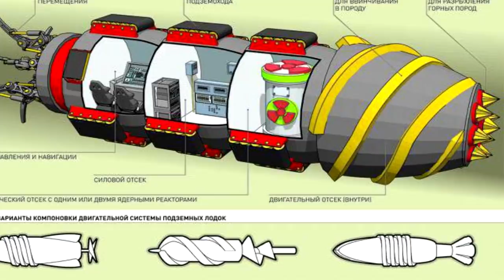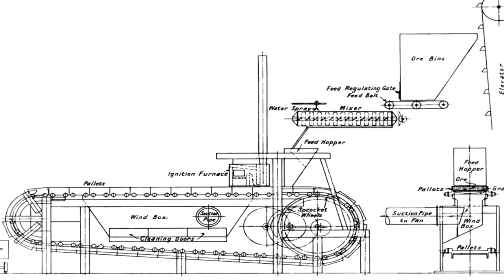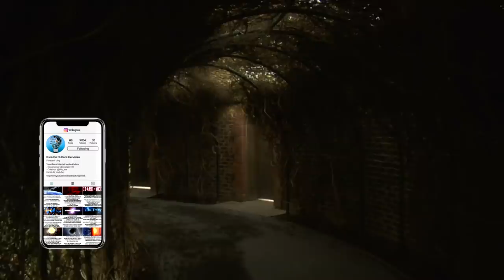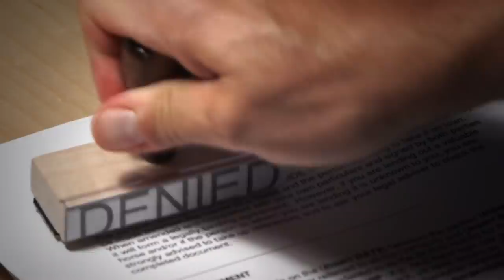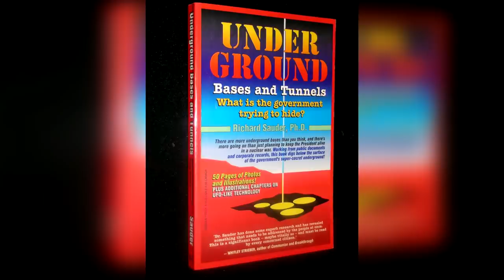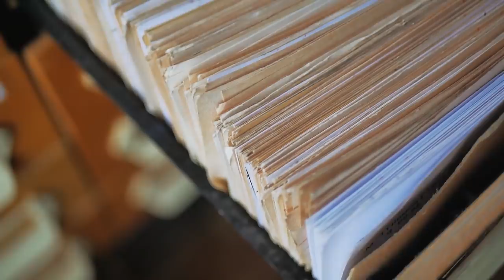Cel Mai Nebunesc Proiect Din Istoria Omenirii